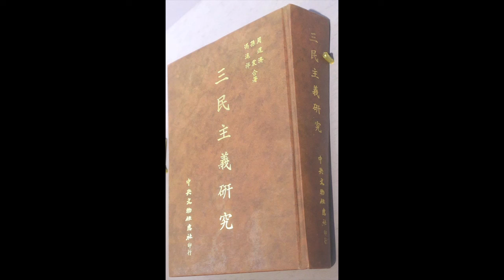Three Principles of the People: Sun Yat sen's Three Principles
This episode discusses Sun Yat sen's Three Principles of the People.  This is the Sun yat sen legacy.

Sun Yat sen's influence continues in Taiwan today and Sun yet sen ideas are in practice in Taiwan.

What are the three principles of the people?  Nationalism, democracy and the people's livelihood.  Sun Yat sen's ideas include five branches of government, including a Control Yuan and Examination Yuan.

Sun yat sen ideas are critically analysed and the Sun yat sen legacy on Taiwan is reviewed.

While Sun yat sen was the first President of China, he was not President of China for long and was replaced by Yuan shikai.  Sun Yat sen's ideas are remembered and his legacy is strong in Taiwan and China.

Sun Yat-sen's Three Principles of the People inspired the KMT party and were implemented after his death in 1925. They also facilitated cooperation between the KMT and the Communist Party of China during the periods of a United Front.

This episode discusses those Three Principles as a prelude to a look at the founding of the Chinese Communist Party.